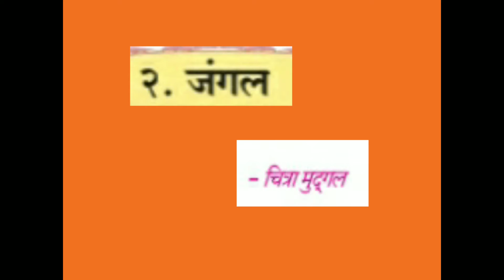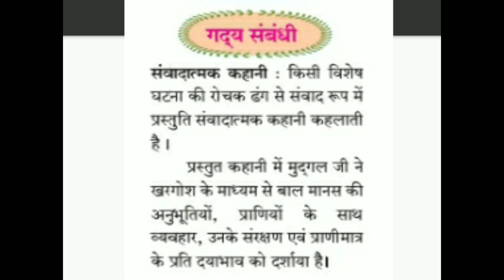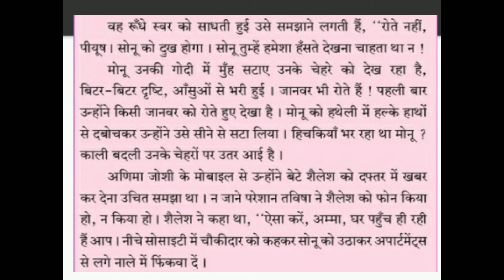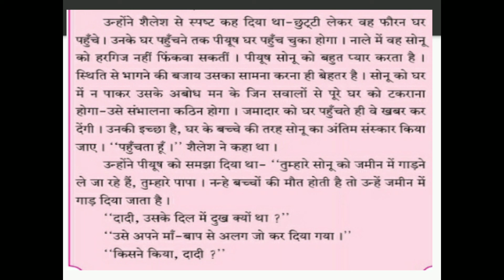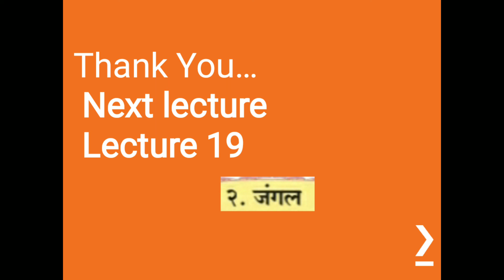Renuka Highschool Class9 Hindi Chap 12 Lecture18 Harale M V